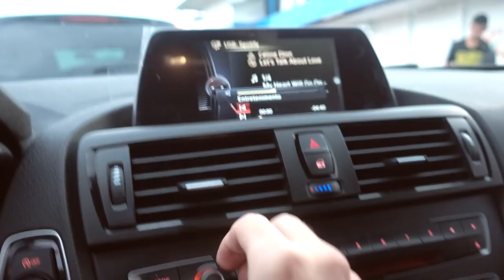DESAFIO DA ROSQUINHA 🍩 | Vilhena